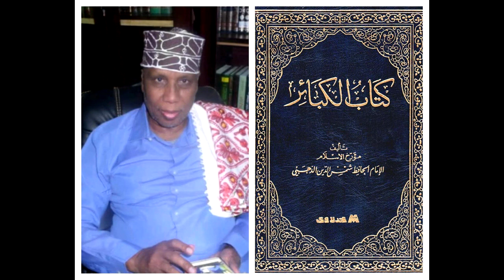Al Kaba'ir | Darsiga 68aad - Istustusid